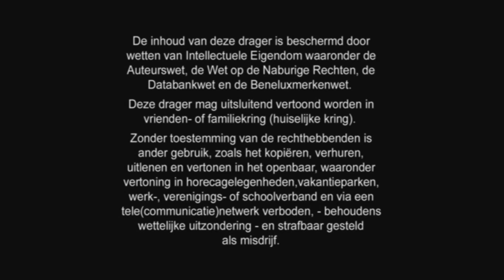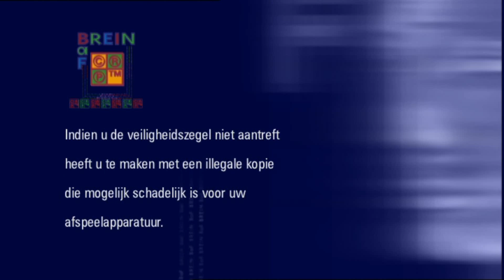Dutch Option DVD Opening #209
From my Dutch/Belgian DVD of Jurassic Park 3.